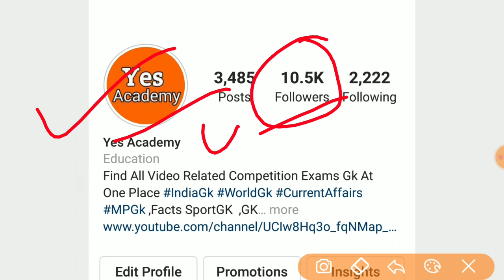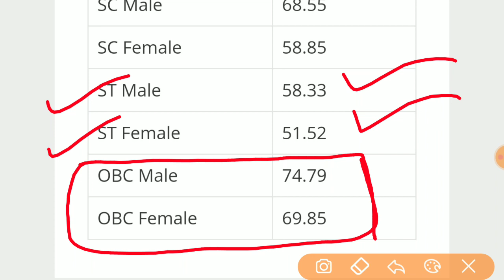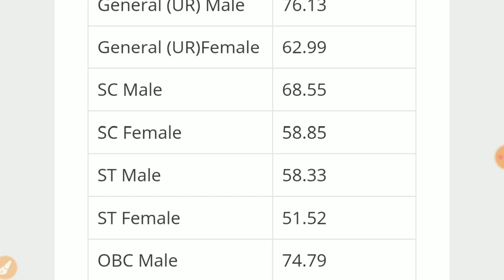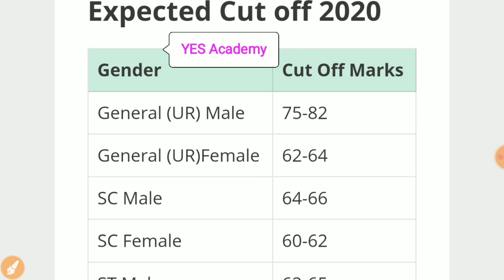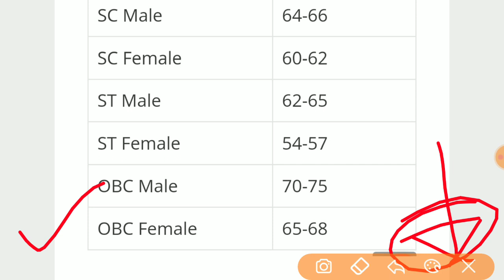MP Jail Prahari Expected Cut off 2020 | Cut off marks Jail prahari 2020 | Cut_off_marks/Yes Academy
MP Jail Prahari Exam 2020 : Category wise Expected Cut-off Analysis , MP Cut-off 2020 , MP Jail Prahari 2020 Cut-off , Vision Exam